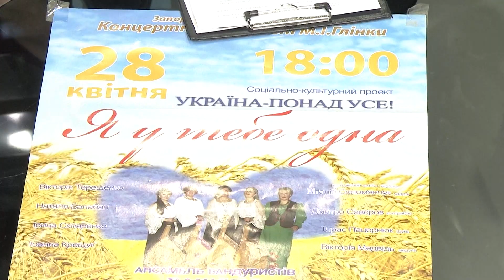Концерт ансамбля бандуристок «Божена»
Ольга Беженарь, руководитель ансамбля бандуристов «Божена»
Виктория Терещенко, Наталья Балабан, Ирина Скляренко, Иоанна Крещук, участницы